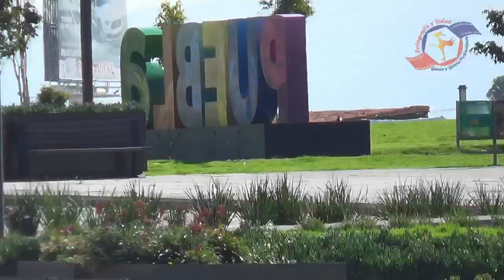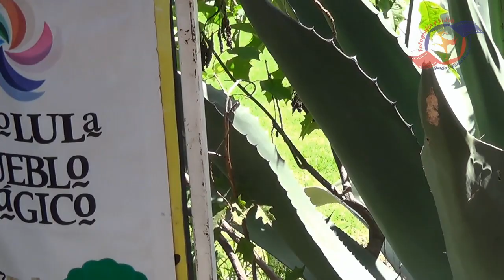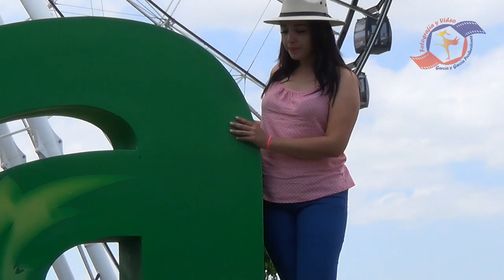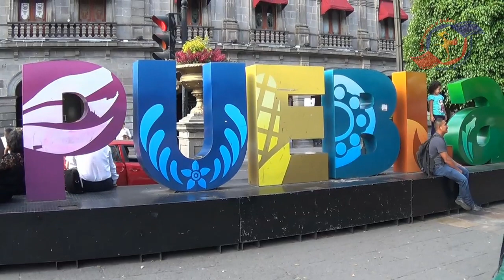Visitando Cholula y Puebla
Después de un año, regresamos a la bella ciudad de Cholula, Pue.